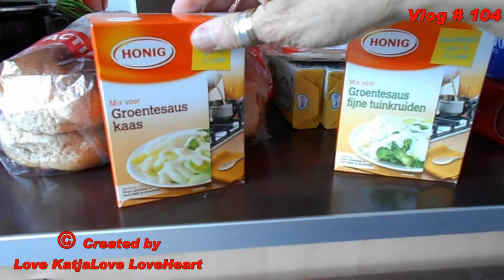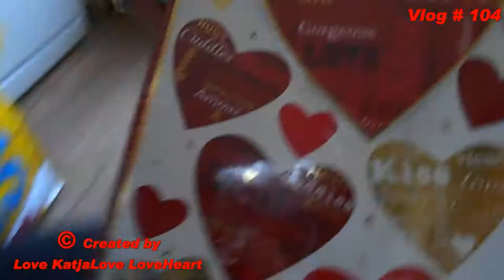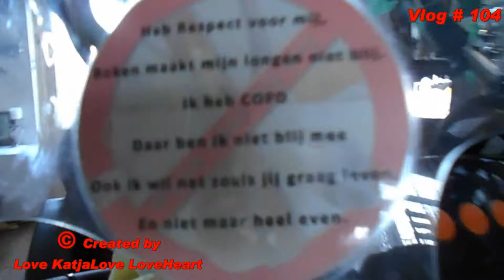Vlog # 104 drukke dag en dan nog weg met de GoPro naar de Action om minu urns te kopen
Vlog # 104 drukke dag en dan nog weg met de GoPro naar de Acton om mini urn 's te kopen
deze vlog had eerder online gemoeten maar helaas mijn pc was gecrasht

Megapixels (effectief):  20.1 MP
Beeldsensorformaat:  1/2.3 inch
Beeldstabilisator:  Ja
Optische zoom:  5 x
Samsung Galaxy S5:
Resolutie 720x1280